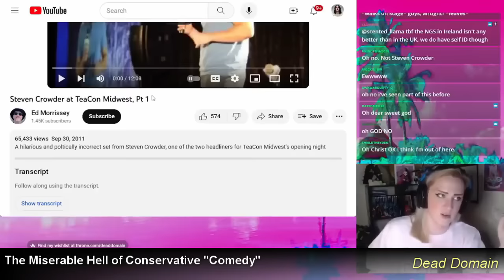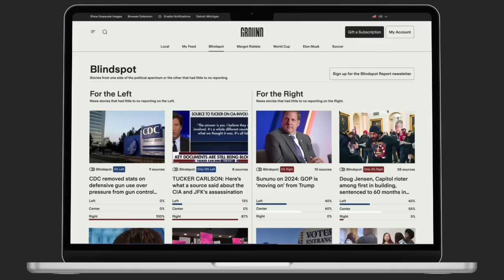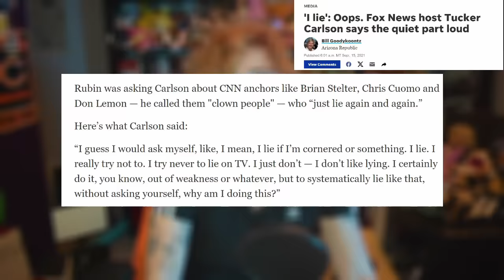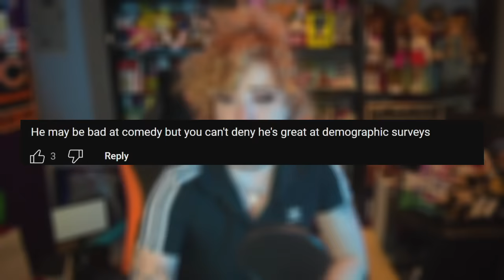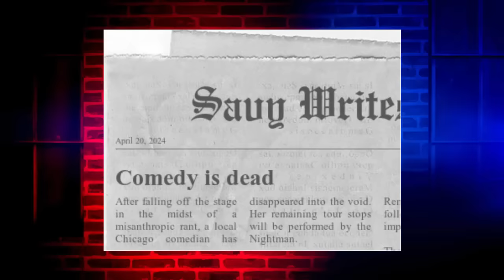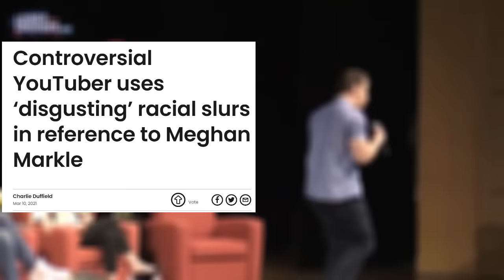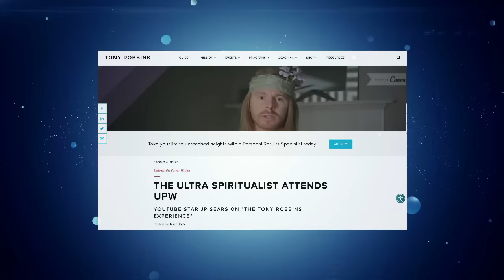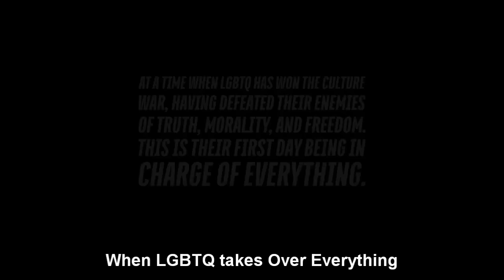The Failed Comedian to Political Commentary Pipeline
Shop Hipster Unicorn Fashion – my new clothing brand featuring all my original art!

“Conversations with My Puppet” NOW AVAILABLE
Read “‘90s KIDS”
Read “CANCEL SHAWN BOSTON”